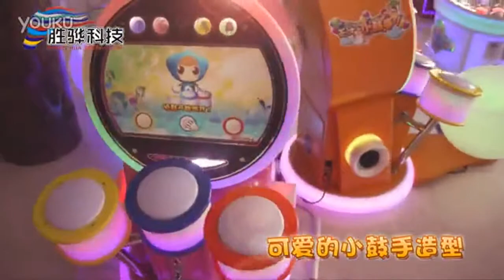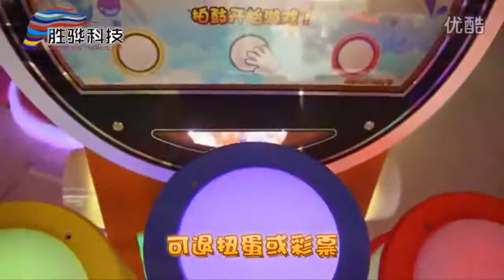Genius Drummer | Game City